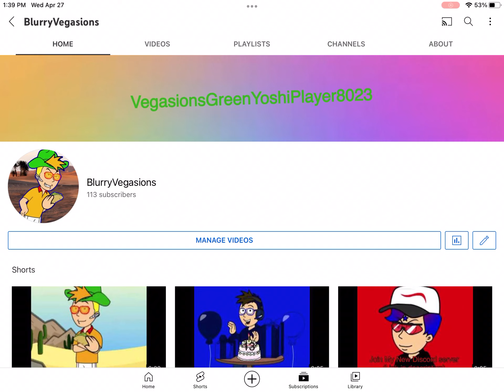Another Username Change